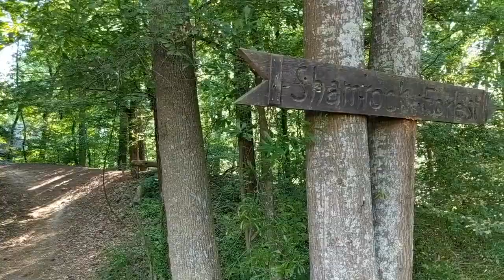Shamrock Forest with My NEW DJI Osmo Mobile 2 Gimbal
Hiking in Shamrock Forest in metro Atlanta again today and decided to test out my brand new smartphone gimbal from DJI! Man, I love this thing! It has a ton of features I haven't even tried out yet, but it is great for just a basic steady cam setup, too.

So, come along while I do a quick hike and play with my new tech toy. No apologies for my silly twirl at the end, lollllll had to do it.

Also, I didn't realize until I was completely done filming, but for some reason, the Osmo defaults to 720 and I should have switched to 1080. OH WELL, lessons learned. This is a little grainy as a result.

My external HD of choice
All filmed on my Google Pixel 2 XL Smartphone